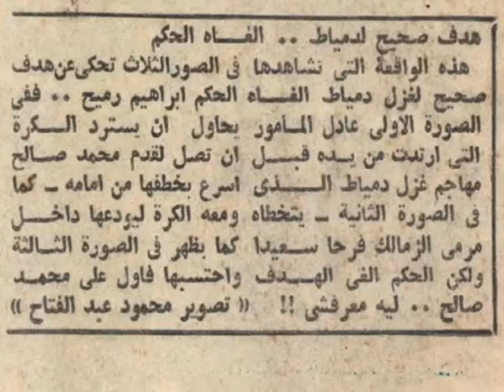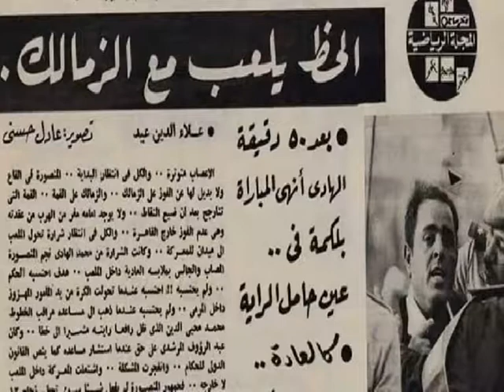بالوثائق - كشف حساب دوري 1982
Week 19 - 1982 Egypt League

Zamalek 0 - 0 Ismaily

Emad El-Mandouh
Mohamed Salah El-Din / Ibrahim Youssef / Gamal Abdullah / Badr Hamed
Said El-Godaii / Hassan Shehata / Ahmed Gamal (Mohamed Said)
Nasr Ibrahim / Adel Abdel Wahed / Tarek Yehia

Ismaily Line Up

Abou Laila
Gamal Morsi / Ahmed Safar / Tarek Zain / Mohsen Abdel Meseeh
Hamada El-Roumi / Ali Younis (Shehta El-Desouki) / Mahmoud Hassan (Talaat Ewais)
Mohamed Hazem / Hamada El-Masry / Emad Soliman